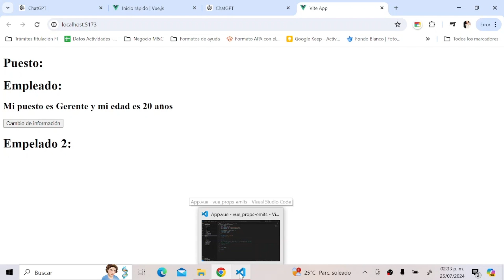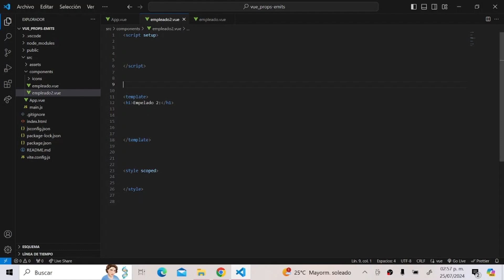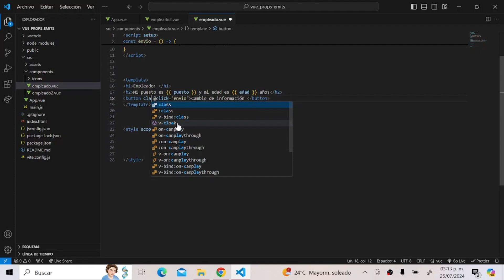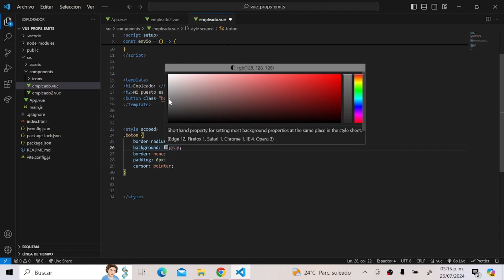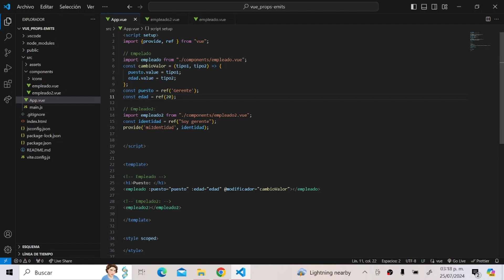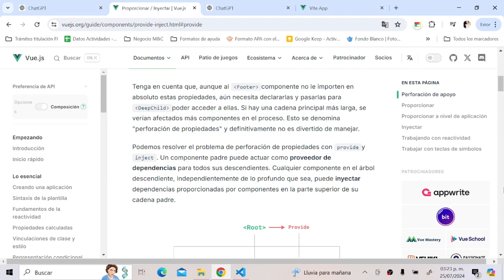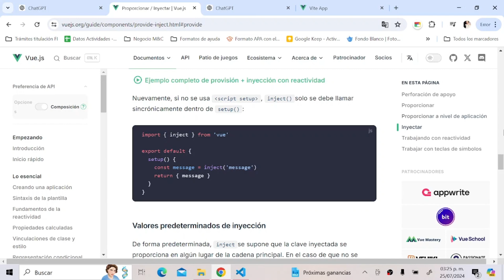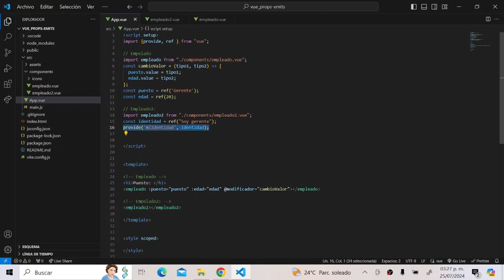VUE - Aprende sobre el método de Inyección -( Provide e Inject) 😍😉